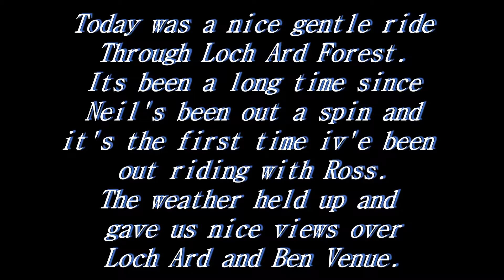Loch Ard Forest Run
A long awaited cycle with Neil and his bro Ross through Loch Ard Forest Aberfoyle.